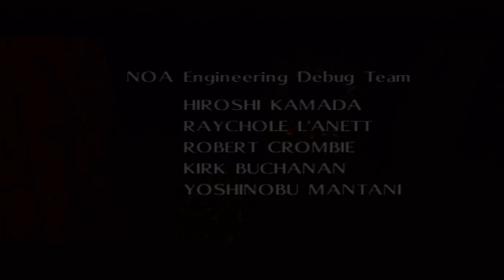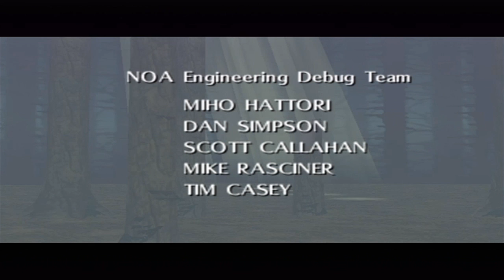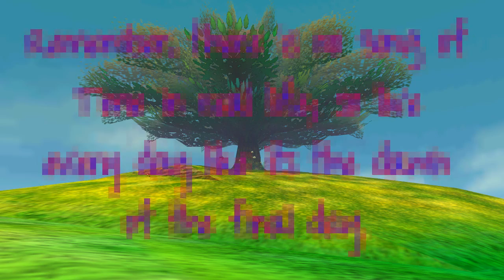TLoZ: Majora's Mask - Finale: Masquerade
"You wear a mask for so long, you forget who you were beneath it."
~Gordon Deitrich (V for Vendetta)